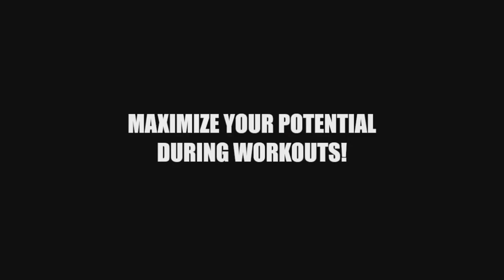Amateur bikini babe motivation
Sandra Ic 1 week out to her first competiton ever She will compete in the first Bikini competition in Sweden ever